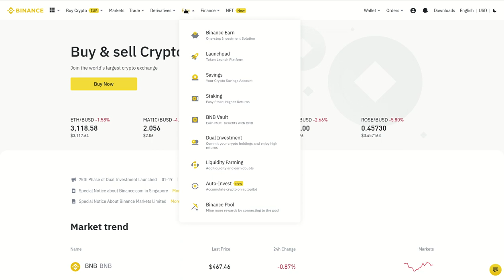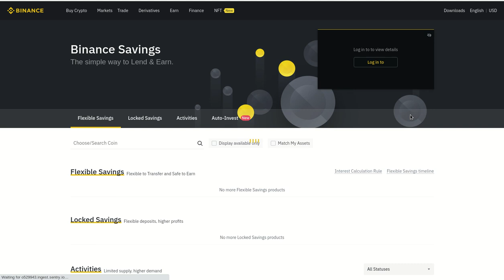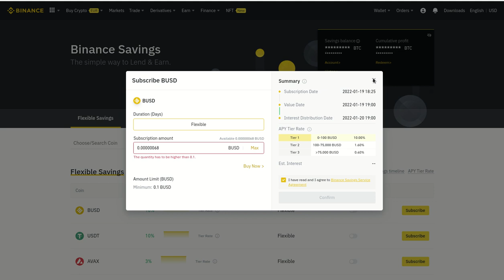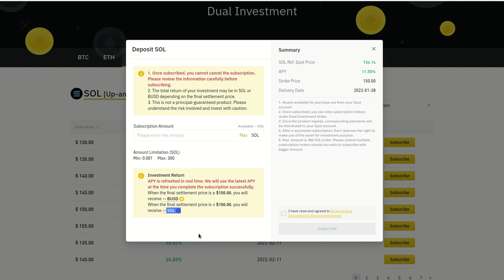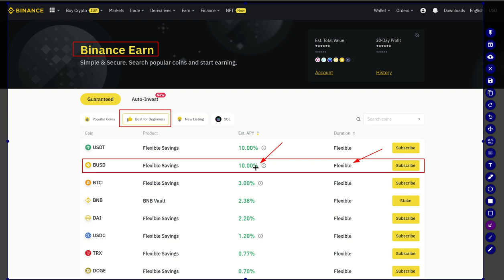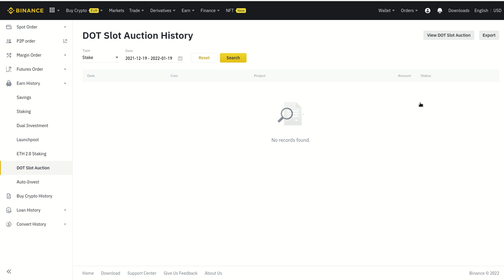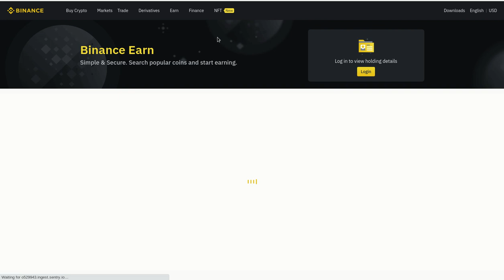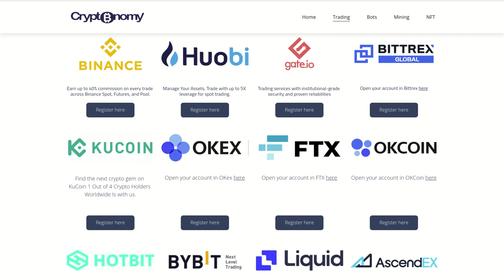𝘽𝙄𝙉𝘼𝙉𝘾𝙀 𝙀𝘼𝙍𝙉, COMO SACARLE EL MAYOR PROVECHO - RECOMPENSAS DEL DOT SLOT AUCTION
Hola a tod@s, Bienvenidos a su canal 𝘾𝙧𝙮𝙥𝙩𝙤𝙣𝙤𝙢𝙮, en esta entrega les comparto el mejor modo de uso de 𝘽𝙄𝙉𝘼𝙉𝘾𝙀 𝙀𝘼𝙍𝙉, para aprovechar los APYS que ofrece y la comodidad de realizar inversiones dentro del mismo Exchange, si aun no tienes cuenta con Binance puedes usar mi enlace de referido y beneficiarte del 15% de descuentos en los FEES por trading.

✦  !𝗤𝘂𝗶𝗲𝗿𝗲𝘀 𝗶𝗻𝘃𝗶𝘁𝗮𝗿𝗺𝗲 𝗮 𝘂𝗻 𝗰𝗮𝗳𝗲!
🔑 ₿𝗜𝗧𝗖𝗢𝗜𝗡: 17B58WsPdg2k9nwTWN1gcTy9tquwej7Gve
🔑 𝗘𝗧𝗛𝗘𝗥𝗘𝗨𝗠
𝗘𝗥𝗖𝟮𝟬: 0x17d1dcc02ae89167de3bebd2821af1989f06a9f1